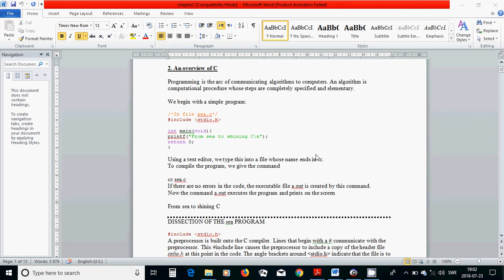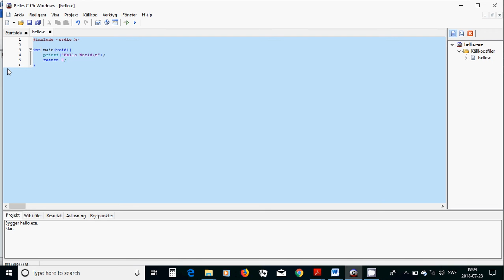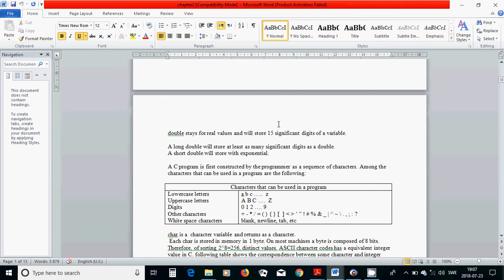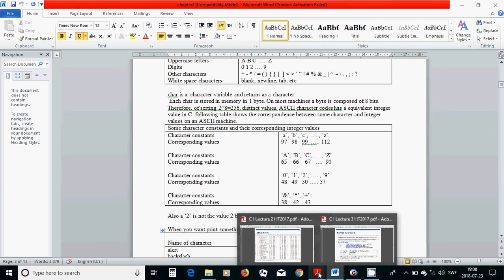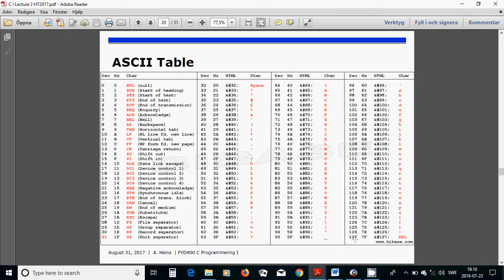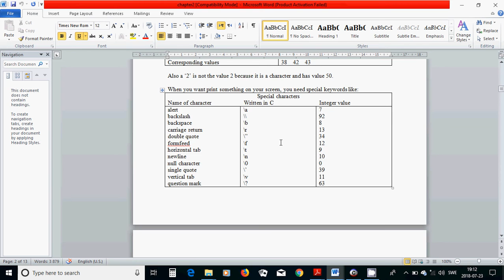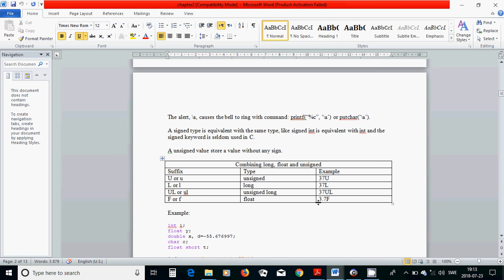3 C programming, variables1